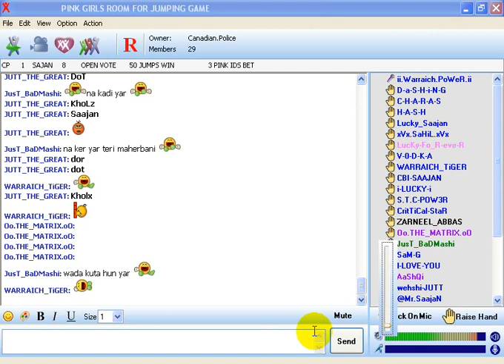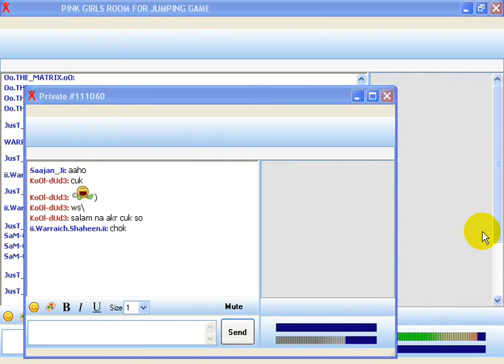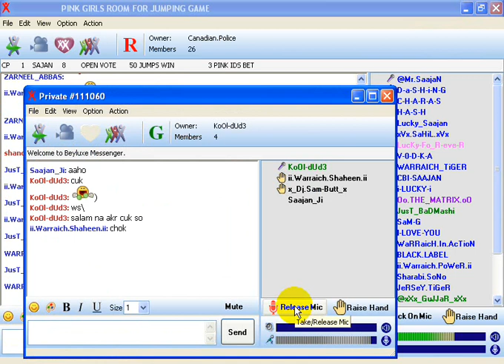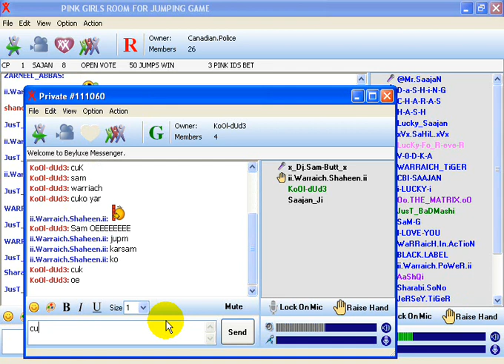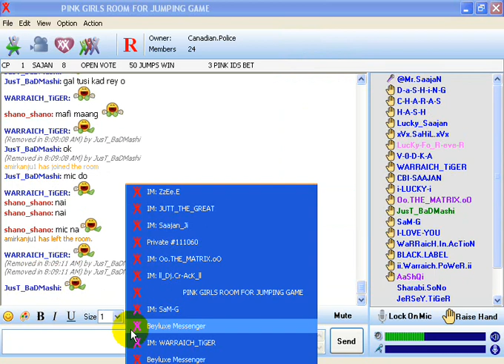BeyLuxe just badmashi live class